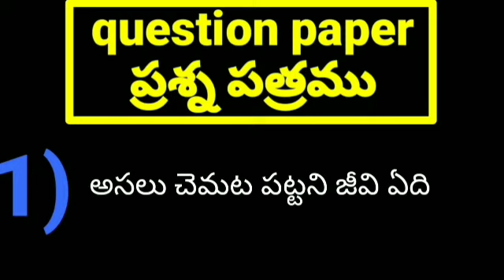Telugu Unknown facts | Top 30 GK | Policy GK | World's GK | 2020 | jabardasth ADI | Adhirindi Ep 06